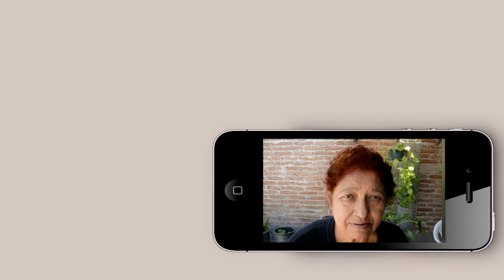Como Cubrir las Canas Totalmente || Lizztyle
Cubrir las canas totalmente como profesional..
Shhh...!! Les comparto este pequeño secreto para que te dure por mucho mas tiempo el color del tinte de las canas.

✴Muchas Gracias por Tus Donaciones Me Han Ayudado Mucho a Generar Nuevo Contenido para Ustedes